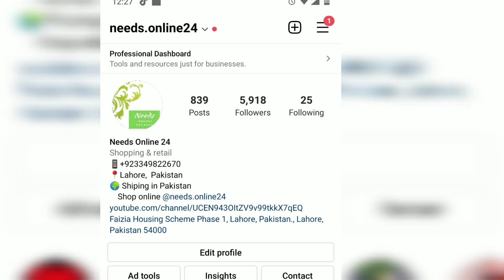Jaipuri Meenakari Mala Set.